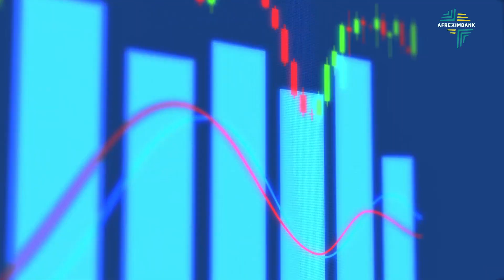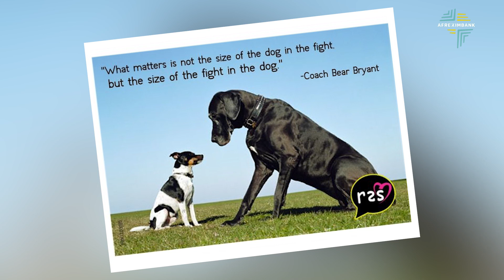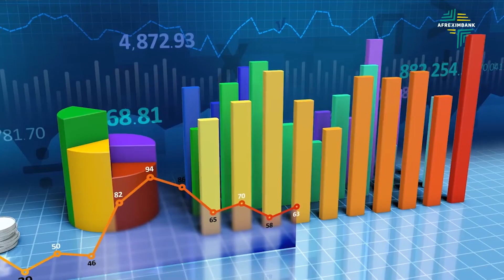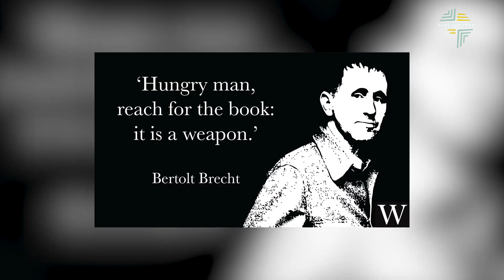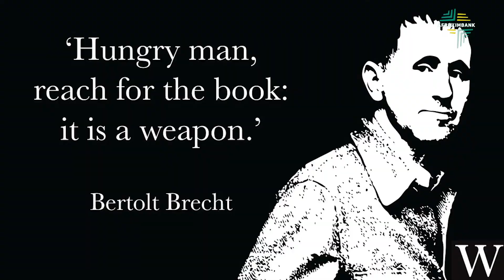DR. BENEDICT ORAMAH | AFREXIMBANK | Lifetime Achievement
Dr. Oramah | A Lifetime Achievement Mini Documentary, spotlighted at the occasion of his National award ceremony